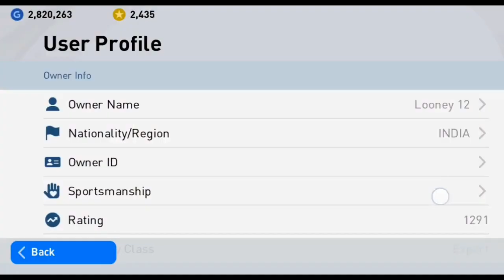Trick To Get A. Cole, S. Kagawa, D. Yorke In Iconic Moment Manchester United | Pes 2021 Mobile